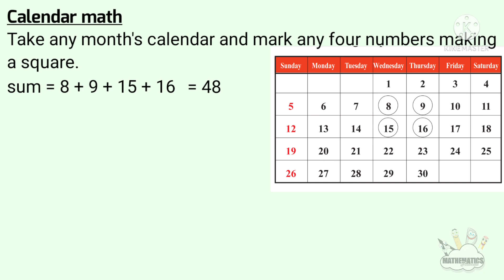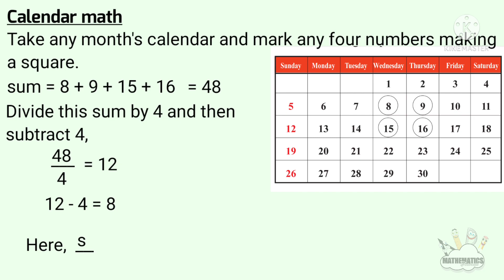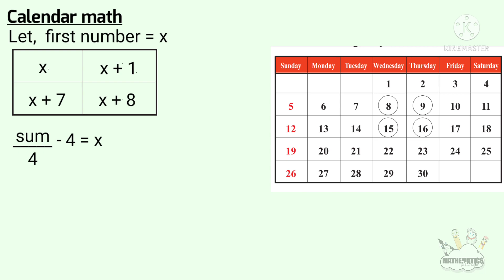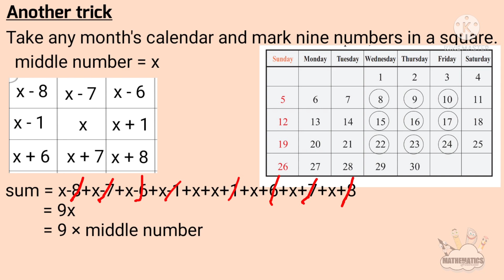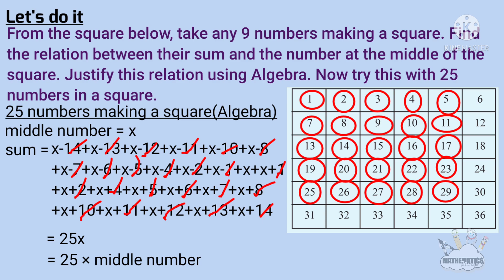Class 7 Maths chapter 3 Unchanging Relations page 46 page 47 kerala syllabus Part 9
This video is part 9 of chapter 3 named Unchanging Relations page 46 page 47 of 7th standard students of SCERT /Kerala Syllabus or state syllabus. Topic covered here are,
1. Calendar math
2. Another trick
3. Let's do it
4. Textbook activity page no 47